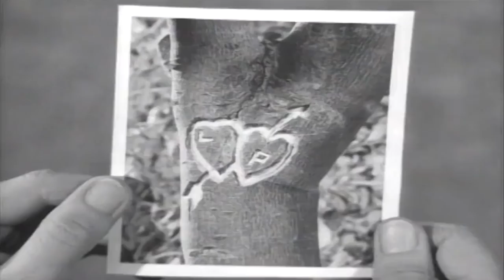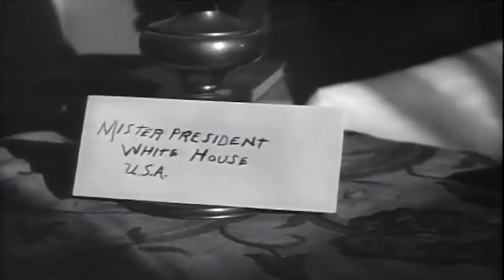Lassie | 1 Hour Compilation | Lassie English Full Episodes 🐕